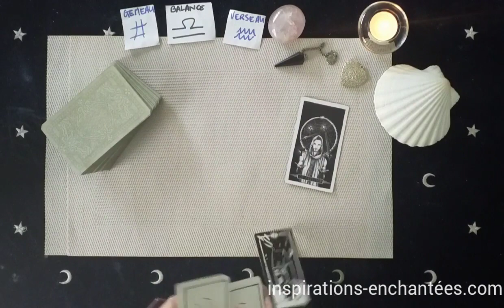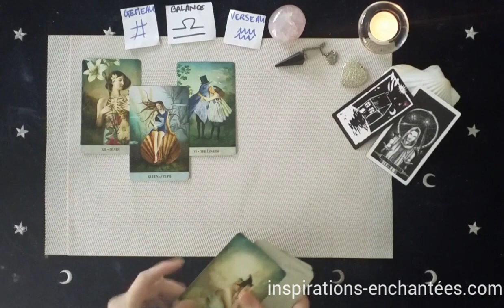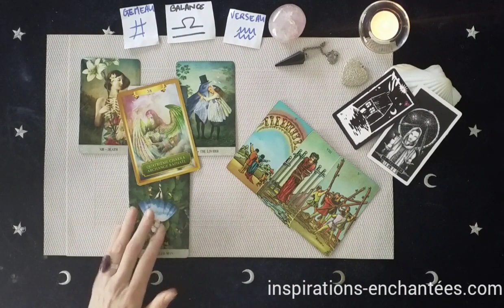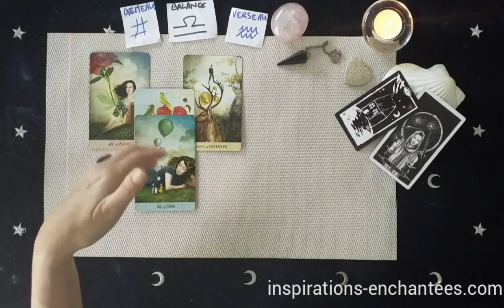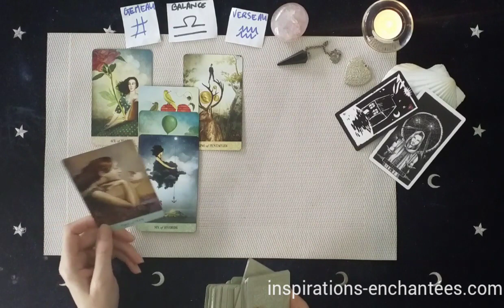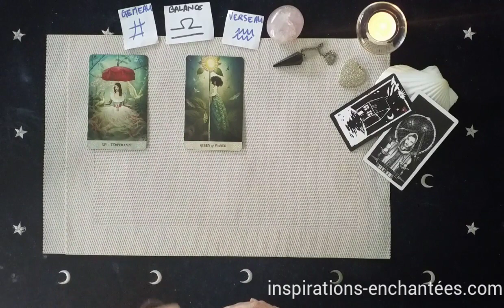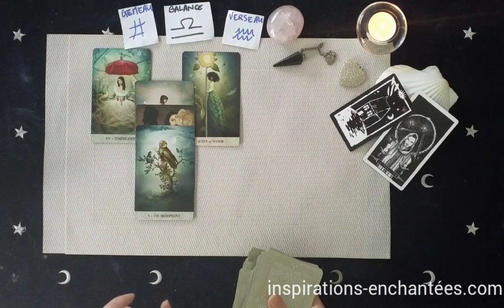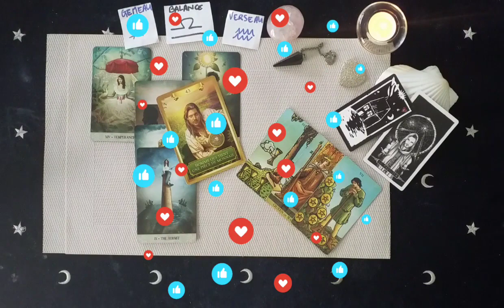Sentimental Janvier 2022 💖 Signes d'Air 💨 Gémeaux - Balance - Verseau - Ancrer un nouveau départ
Intro 01:28      ♊ 02:18       ♎  07:49   ♒ 14:11